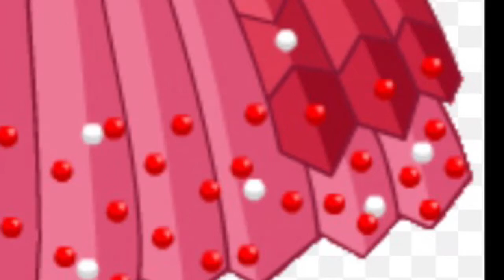Vanellope on the wall, by Sandy Brandt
You have a gift 🎁. When others don’t see value, you see a future. Other people may not believe that you have such abilities, but GOD blessed you with gifts that are jet to be discovered. If you don't try to do a new job, you'll never know if you can do it. Just try your best. God will use a willing heart.
Jeremiah 29:11
1 Corinthians 12 : 8-10

Song:  BEAUTIFUL DAY
By:  Jamie Grace
Album:  Ready to Fly 2014